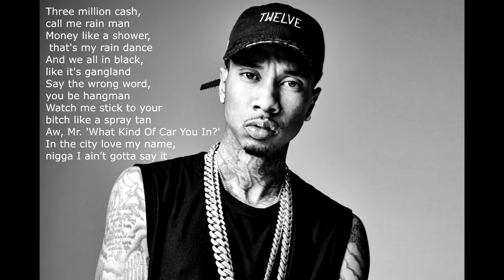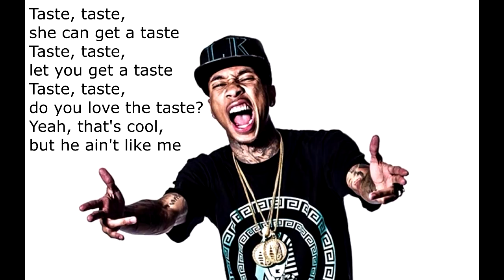Tyga - Taste (Lyrics) ft. Offset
Lyrics
D.A
Slide on a pimp game with my pinky rang
Lotta gang, lotta bitches, and a icy chain
Why you claim that you rich? That's a false claim
I be straight to the whip, no baggage claim
Whole lotta styles, can't even pronounce the name
You don't even got no style, see you on my Instagram
I be rockin' it like it's fresh out the pan
Only when I'm takin' pics, I'm the middleman
Walk, talk it like a boss, I just lift the hand
Three million cash, call me rain man
Money like a shower, that's my rain dance
And we all in black, like it's gangland
Say the wrong word, you be hangman
Watch me stick to your bitch like a spray tan
Aw, Mr. 'What Kind Of Car You In?'
In the city love my name, nigga I ain't gotta say it
Taste, taste, do you love the taste?
Yeah that's cool but he ain't like me
Lotta girls like me, niggas wanna fight me
Nigga get yo ass checked like a fuckin' Nike
Me not icey, that's unlikely
And she gon' suck me like a fuckin' Hi-C
Aw, chains on the neck for the whole team
And I feel like Gucci with the ice cream
And my bitch want the Fenty, not the Maybelline
I'm the black JB the way these bitches scream
Make these bitches scream
Pretty little thing
Like my nigga A.E, say, yadadamean
Taste, taste, she can get a taste
Taste, taste, fuck what a nigga say
It's all the same, like Mary-Kate
Taste, taste, let you get a taste
Yeah that's cool
Yeah, I'ma put the drip on the plate (drip, drip)
Diamond ice-glazed, niggas imitate (ice, ice)
Aye, aye feed me grapes Maybach with the drac' (grape)
Slow pace in the Wraith, got this shit from bae
Diamonds up to par, the cookie hittin' hard (hard)
The Rari sit in park, I'm at it, on Mars (Mars)
Shotgun shells, we gon' always hit the target (blaow)
Popcorn bitch shell poppin' out the cartridge (pop it)
3400 Nawfside, Charles Barkley
4-8-8, Ferrari
Make her get on top of me and ride me like a Harley
She wanna keep me company and never want depart me (no)
(Depart me) Yeah, fishtail in the parking lot (skrt, skrt)
I don't kick it with these niggas 'cause they talk about 'cha
And I got the fire, don't make me spark it out 'cha
Keep it in my back pocket like it's a wallet
Like the way she suck it, suck it like a Jolly (whoa)
Stack it up and put it with the whole project (racks)
And she got the Patek on water moccasin
I'm rich in real life, I get that profit, copy
Taste, taste, LA you can get a taste
Taste, taste, Miami you can get a taste
Taste, taste, Oakland you can get a taste
Taste, taste, New York do you love the taste?
Taste, taste, worldwide they gon' get a taste

Songwriters: Cameron Forbes Lewis / David L Doman / Kiari Kendrell Cephus / Michael Stevenson